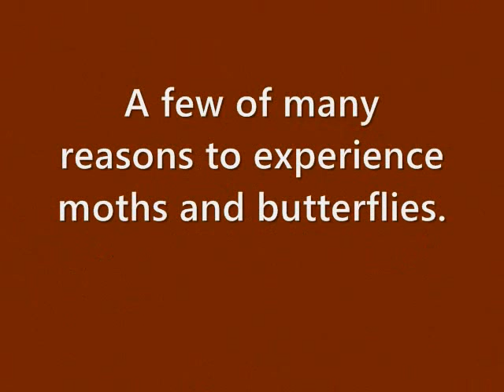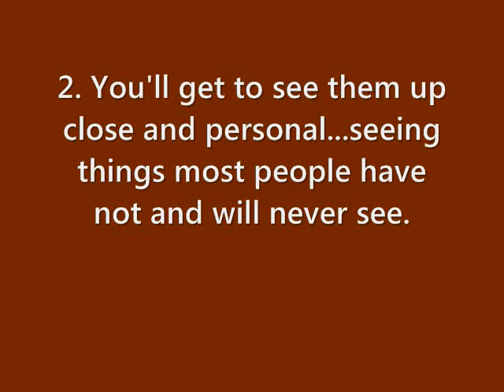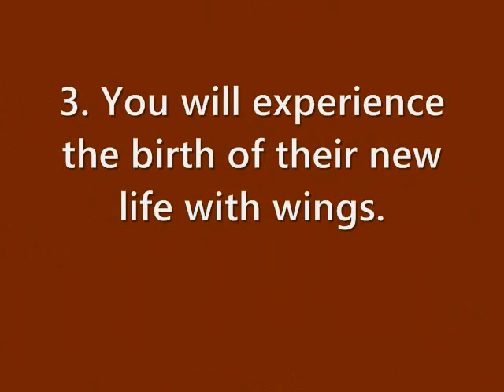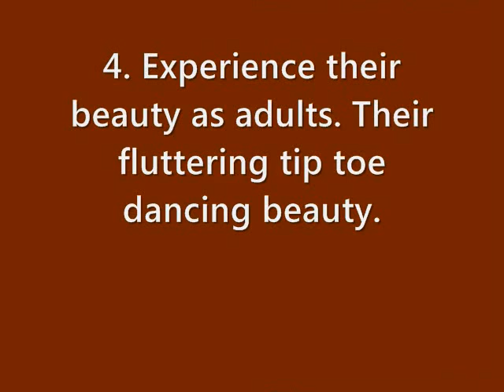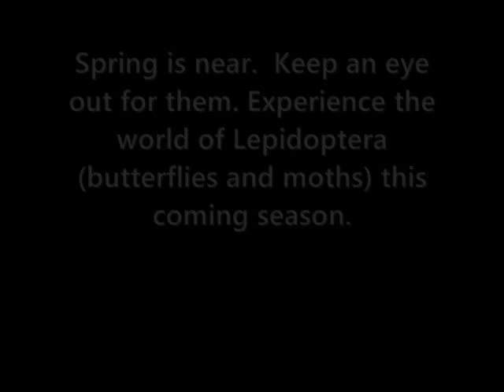Photo Montage- Caterpillars, Moths & Butterflies.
If you ever wondered why you should rear caterpillars, stop now. Just do it. Experience the miracle of transformations and metamorphosis.